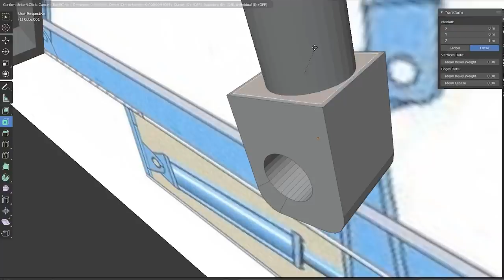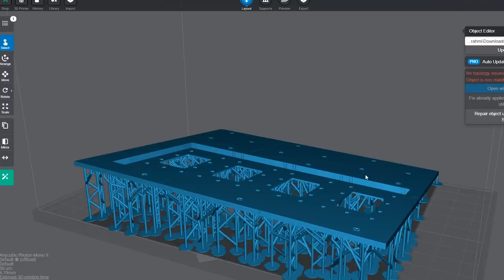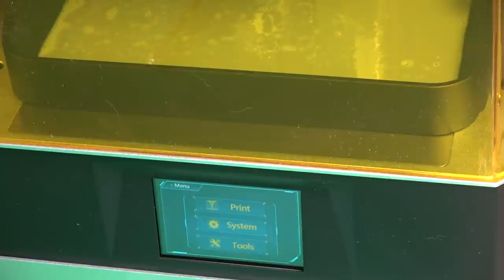Aircraft Carrier 4th Catapult Section in 1:72 3D Printed Scale Model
Scale-a-ton presents 3D Printed Aircraft Carrier 4th Catapult Section in  1:72 Scale Model video.

Here are the machines what I used in the video